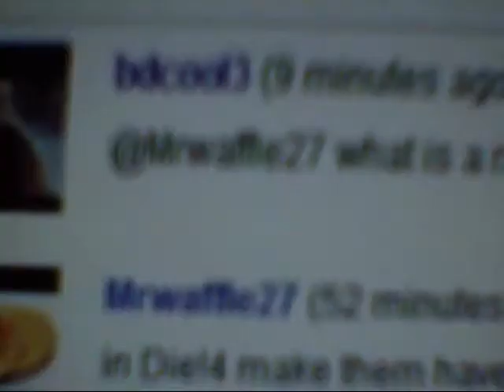Die!4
4Th Completion Of Die!
Die 5: